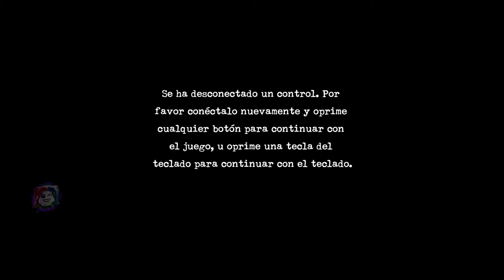LEGO DC Super Villains 100% (All Collectibles) Fight At The Museum - Part 8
Es bueno ser malo… Embárcate en una aventura de DC y LEGO totalmente nueva, convirtiéndote en el supervillano más grande de todo el universo. Los jugadores pueden crear un nuevo supervillano y jugar con él, dando rienda suelta a sus juguetonas travesuras y sembrando el caos en una historia repleta de acción. En una experiencia de mundo abierto, dentro del universo DC, la Liga de la Justicia ha desaparecido, dejando la tierra bajo la protección de sus homólogos, el "Sindicato de la Justicia". Depende de ti y de tu banda de inadaptados descubrir las intenciones de este nuevo grupo de supuestos superhéroes. Los jugadores emprenderán una épica aventura junto a reconocidos supervillanos de DC como el Guasón, Harley Quinn, y muchos otros miembros de la Liga de la Injusticia.